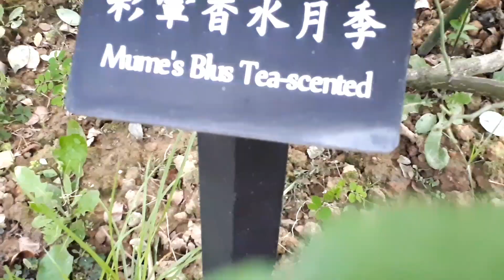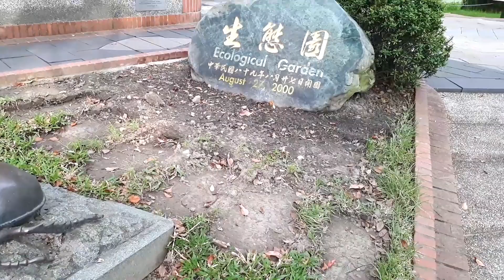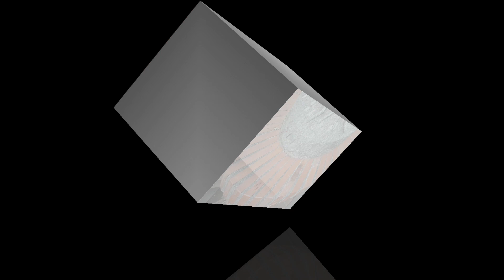Chiang Kai-Shek Shilin Residence, Taiwan 🇹🇼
Don't forget to click the notification 🔔🔔🔔
so that you can see the next videos 😊😊😊

FB: Regilyn Bernardo De Jesus

Xiexie 😘💜
God bless